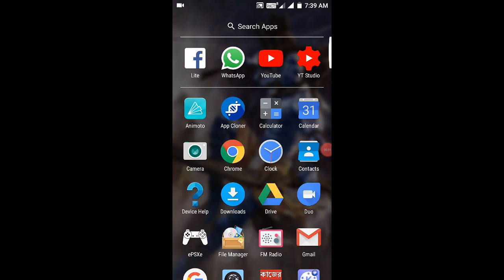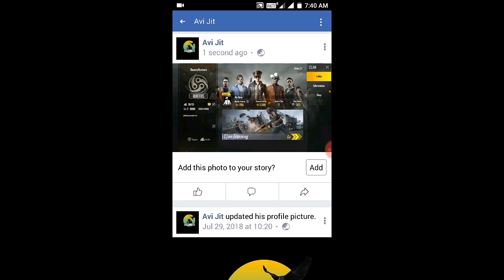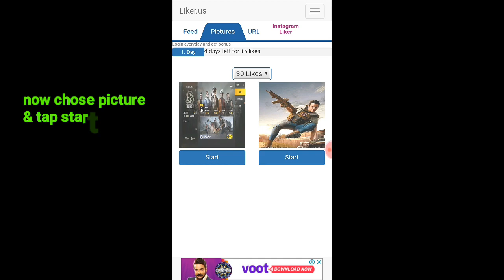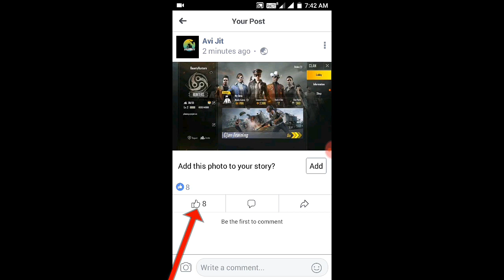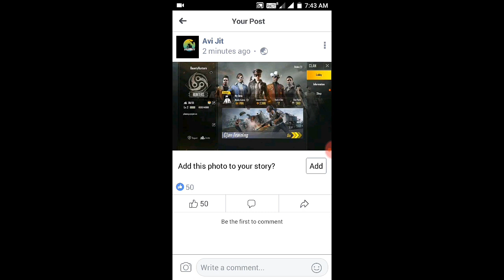Best FB AutoLiker | get unlimited like 2018